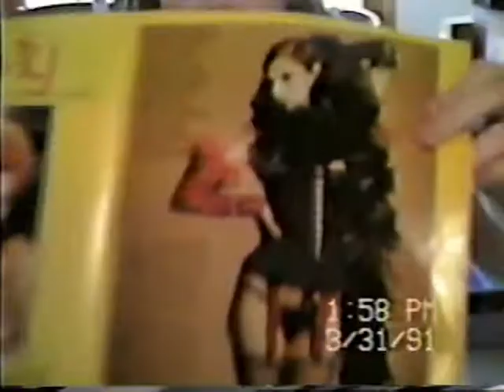Easter at the Larsh's 1991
Pope Families at the Larsh's for Easter 1991